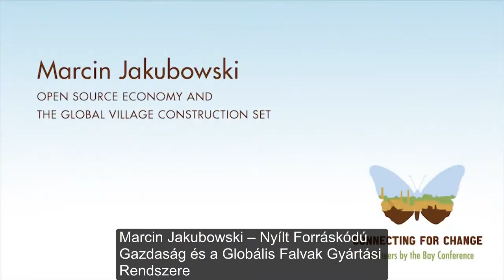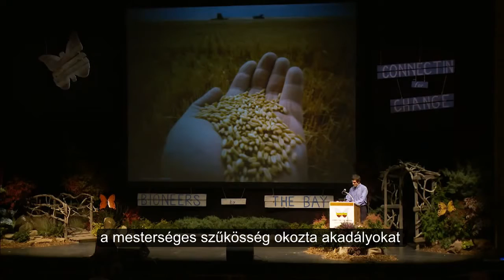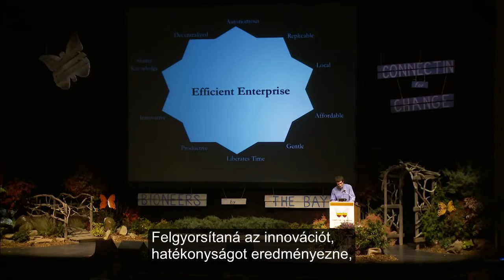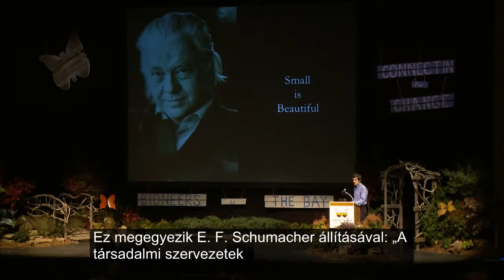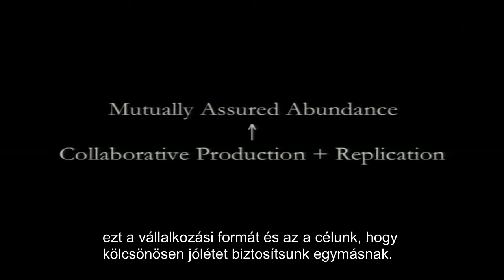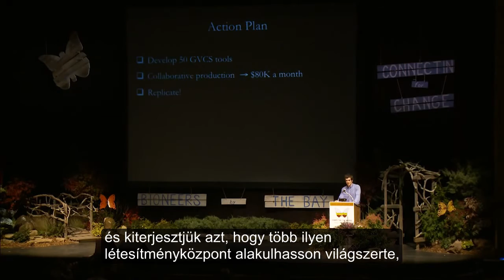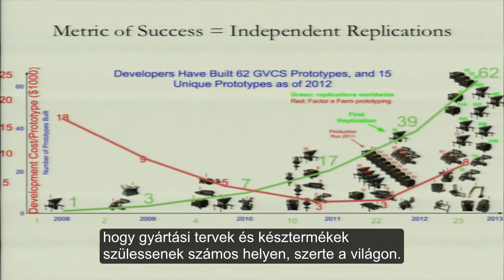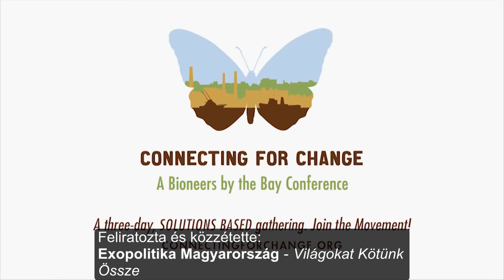Nyílt Forráskódú Közgazdaság és Gazdálkodás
Nyílt Forráskódú Gazdálkodás és Közgazdaságtan.

"A nyílt forráskódú kutatás-fejlesztés alapú gazdaság a következő gazdaság."

"Kezdetektől nyílt forráskódú specifikációinkat az egyszerűség, a hosszú élettartamra tervezés, elemenkénti összeszerelhetőség és könnyű másolhatóság jegyében alakítottuk ki."

"Minden akadályt, ami a természet bőségétől az embert elválasztja, emberek hozták létre"

"A nyílt forráskódú ökológia a magasabb rendű személyes céljaink eléréséhez szükséges időt felszabadító új, nyílt forráskódú, kollaboratív termelési rendszert teszi elérhetővé minden ember számára."

"Védjegyünk az abszolút felelősségteljes termelés."

"Célunk, hogy a termelést decentralizáljuk, röviden: tisztességes termelést valósítsuk meg.

Ez egy olyan hatékonyv vállalkozás, melyben a kapacitásnövelés hagyományos módja irrelevánssá válik.

" Egyszerűen fogjuk az ipari szabványokat és átalakítjuk őket egyszerű, nyílt forráskódú, összeszerelhető elemekből álló, hosszú élettartamra tervezett termékekké, melyek elérik vagy felülmúlják a jelenlegi ipari szabványokat, a költségek töredékéért.

Eszközünk a globálisan virtuálisan együttműködő termelés [collaborative production].

"Célunk szerint megtanítjuk az embereknek a gazdasági modellünk működését és kiterjesztjük azt, hogy több ilyen létesítményközpont alakulhasson világszerte, létrehozzuk a nyílt forráskódú inkubátorházakat, ahol alaposan.

Az inkubátorházak önálló kutatási és fejlesztési részlegeink is lennének egyúttal, melyek összekapcsolódva létrehoznának egy nagy hatékonyságú, egész világra kiterjedő nyílt forráskódú termékfejlesztési hálózatot.

Vállalkozótársaink a disztributív vállalkozásban követnék azt a változásmodellt, hogy a képzésnek tartalmaznia kell a vállalkozói szellem elsajátítását is.

Ez a változásmodell pedig nem más, mint hogy az egyszerűen és hatékonyan működő nyílt forráskódú termelés 50-szeres összköltség-csökkenést eredményez az ipari szabványokhoz képest, a termékek egész élettartamára vonatkozóan."

'A mi új terjeszkedési koncepciónk abból áll, hogy a gazdasági lehetőségeket széleskörűen és messzire elosztjuk.

Sikerünk mértékét az jelenti, hogy mennyi független másolatot készítenek el a Globális Falvak Gyártási Rendszeréből.

Nyílt forráskódú szoftvereket használunk, így alacsonyan tartva a belépési küszöböt.

Senki sem mondta, hogy a világ első nyílt forráskóddal felépíthető civilizációját felépíteni könnyű feladat lesz."